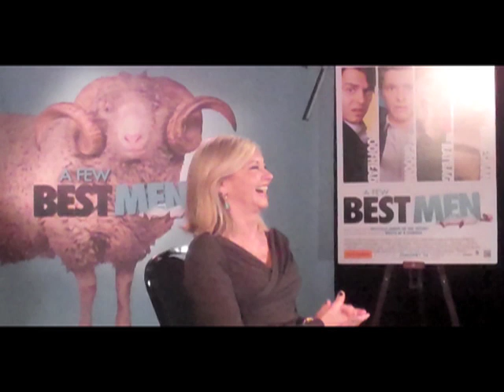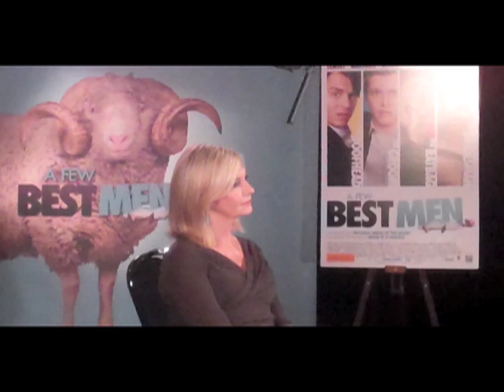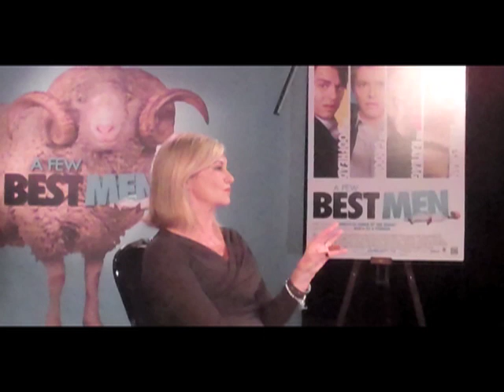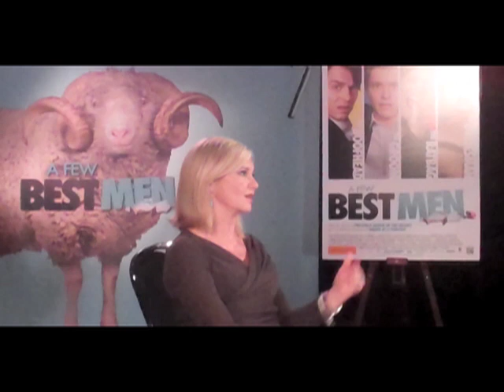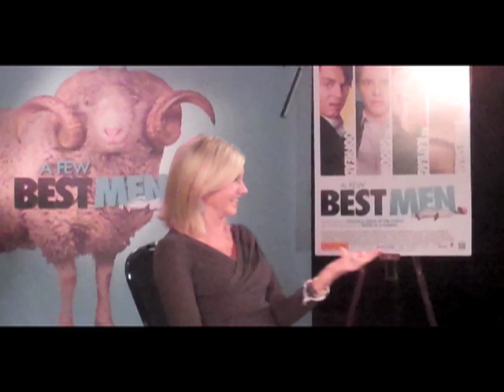Olivia on Newton-John on MIX 106.5 for "A Few Best Men"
Olivia Newton-John promoting her new movie "A Few Best Men" in Sydney, Australia, talking to MIX 106.5